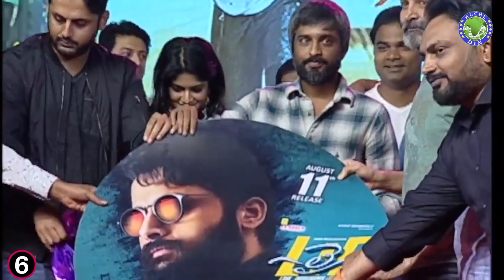10 Facts You Didn't Know About Megha Akash | Biography | Radhe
Megha Akash is one of the most trending celebrities of South Indian Film Industries - who will also be seen acting in the Bollywood film Radhe, Megha has impressed the audience with her Telugu debut film - due to whose powerful role An average film also does a fantastic business! In this video, we will tell you 10 such specialties related to his lifestyle and career, which you probably do not know, so you have a request that you must watch this video till the end!
Megha Akash - Megha Akash biography - Megha Akash Lifestory -Megha Akash Lifestyle - Megha Akash Facts